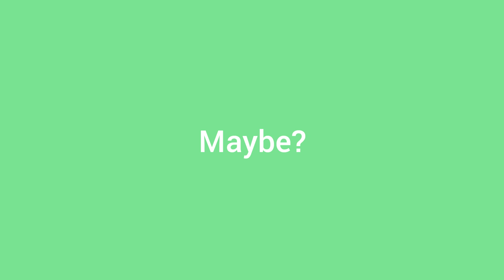Next Year (Maybe?)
Hampton inn Burlington Iowa will be next Year

Maybe?